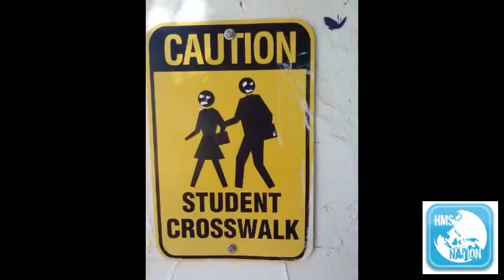Shalom painting - Verde Valley School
Hart Mind Soul paints Shalom graffiti on Verde Valley School (VVS) in Sedona, Arizona for the project period and the HMS nation